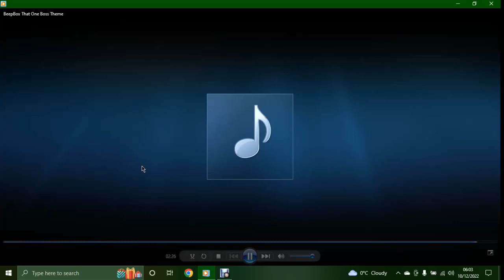BeepBox Royalty Free Music: That One Boss Theme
It's that type of annoying boss which utilizes both close and ranged attacks, even the music the boss has doesn't help in making it easy!..